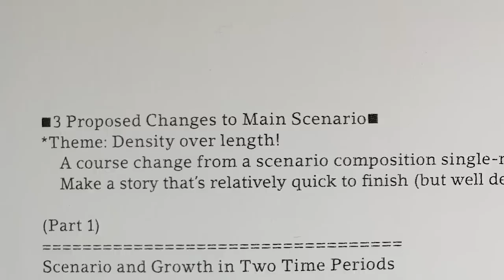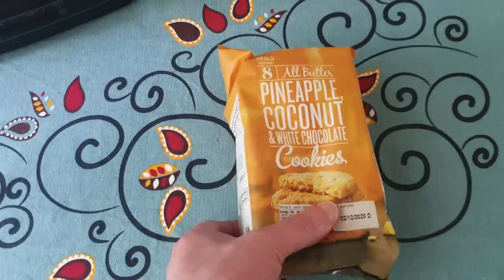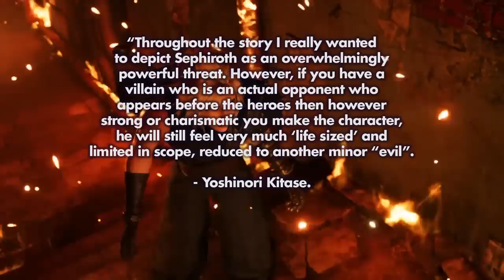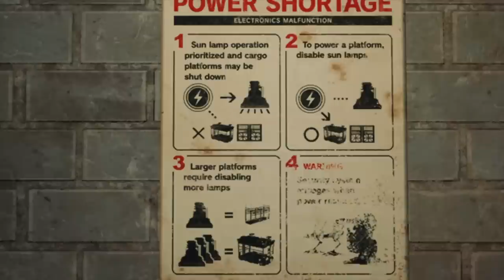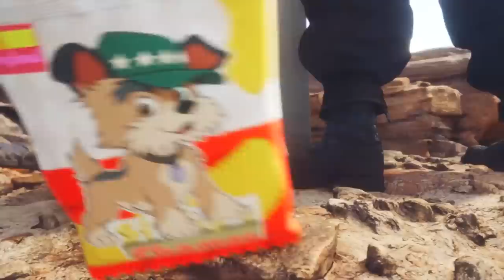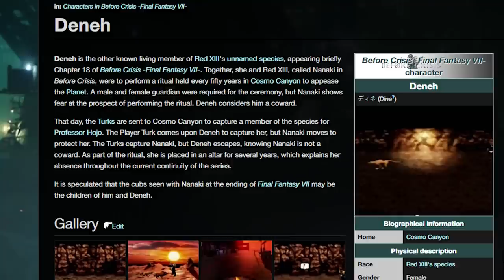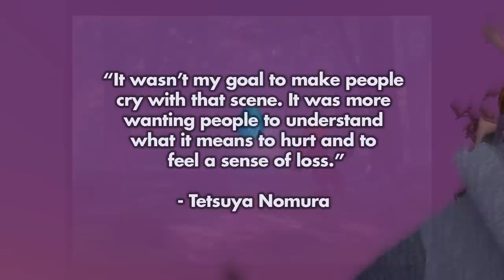Final Fantasy VII Remake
Videogame content